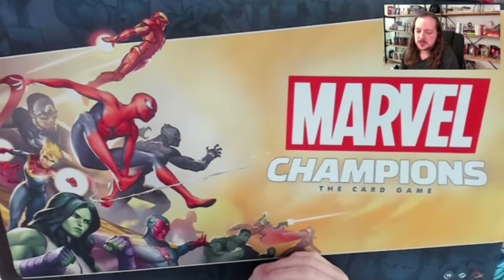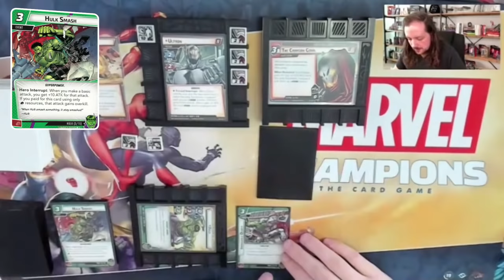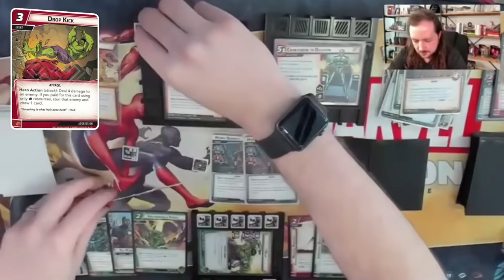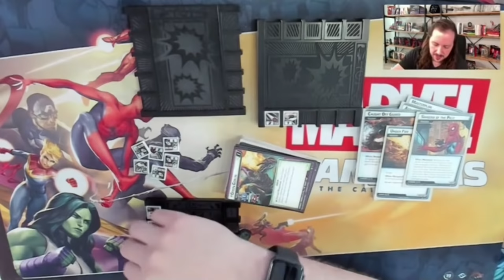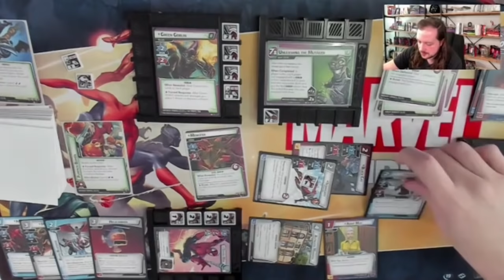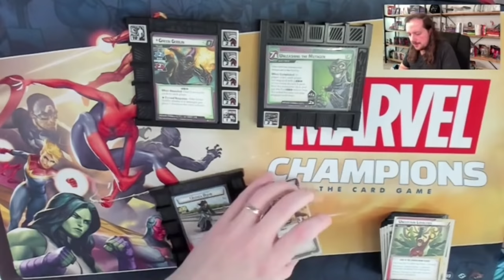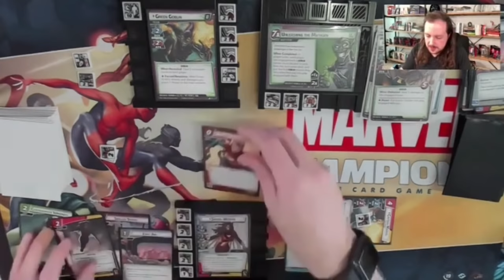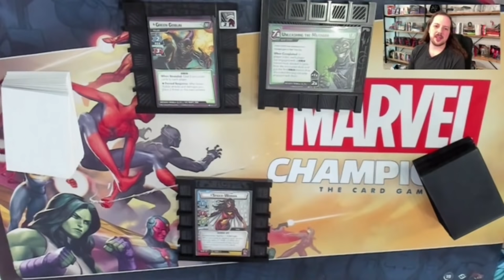Marvel Champions LCG - Playing Solo w/ Hulk, Spider-Woman, and Spider-Man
We're stuck at home due to the weather, so Zach is streaming solo from his house. He'll be exploring some of his old favorite heroes with new cards and some newer heroes he's been wanting to get to the table.

To receive the latest Hero, Scenario, and Campaign expansions automatically, consider a subscription